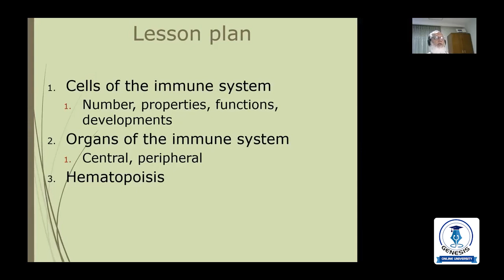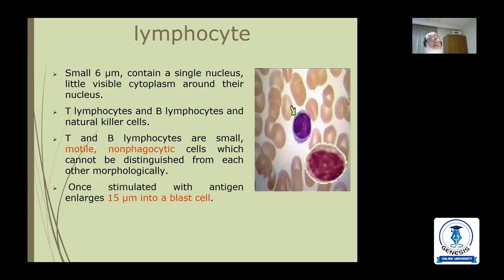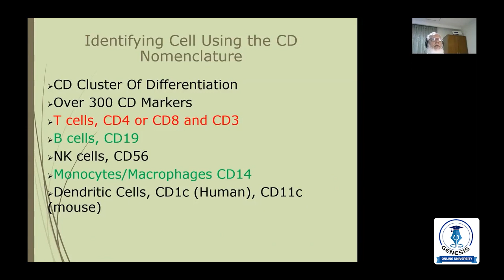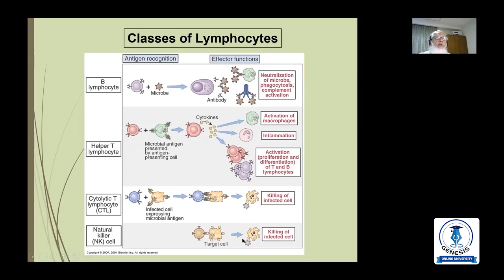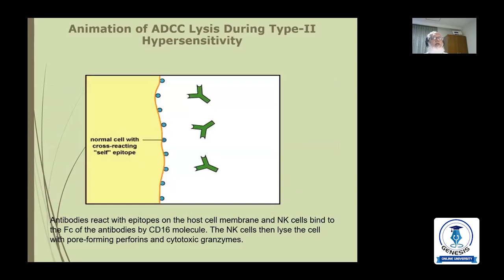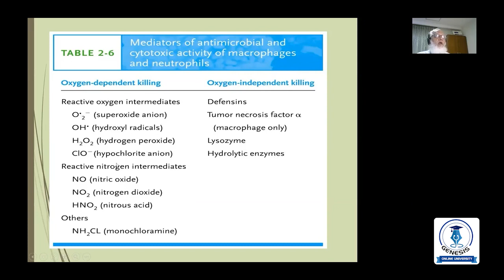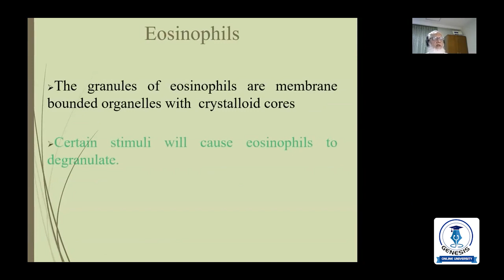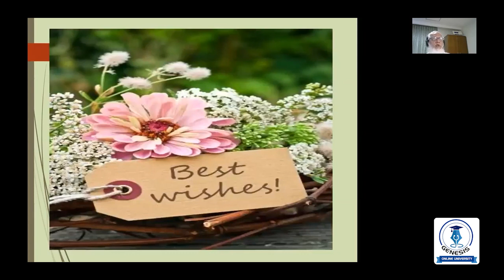Cells Of Immune System | Immunology | Prof. Dr. Muhammad Akram Hossain